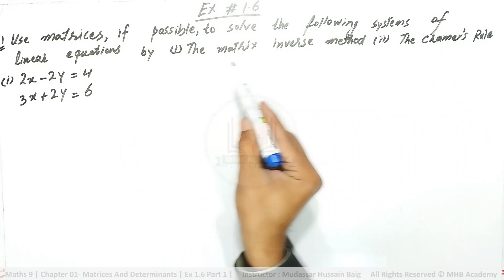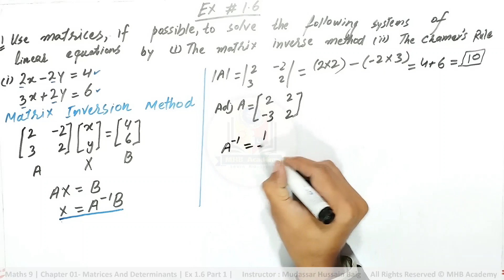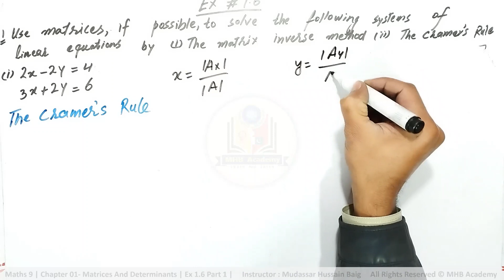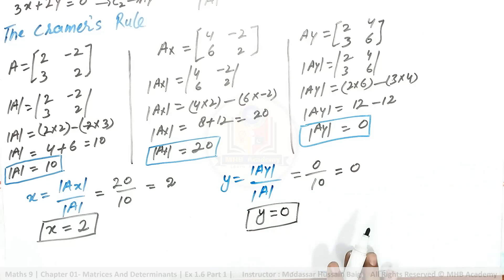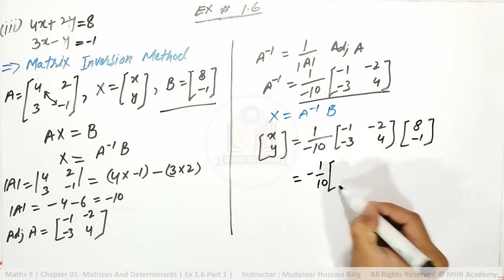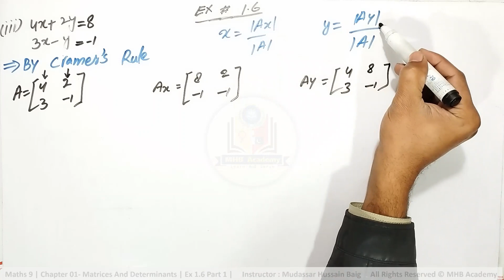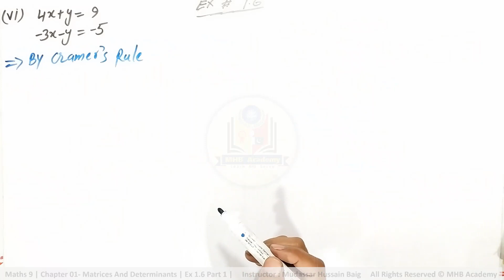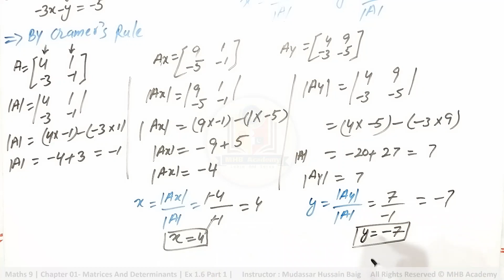Math 9 ex 1.6 - Part 01 by MHB Academy || Mathematics 9 Unit 1 Lecture 11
In this video you will learn Easy and Comprehensive Solution of Exercise 1.6of Chapter 1  Matrices and Determinants. This Chapter belongs to 9th Class Mathematics Punjab Board book. This lecture is specially recorded for students of 9th class ( Punjab Textbook Board, Pakistan) based on the current 9th Mathematics Science Group Curriculum.
Instructor: Mudassar Hussain Baig

Time ⏲ Codes
0:00 - Intro
0:10 - Start Of Lecture
0:39 - Q1 (i) Matrix Inversion Method
6:51 - Q1 (i) By Cramer's Rule
11:51- Q1(iii) By Matrix Inverse Method
16:00 - Q1(iii) By Cramer's Rule
19:24 - Q1(vi) By Matrix Inversion Method
21:30 - Q1(vi) By Cramer's Rule
24:44 - Outro

Related Queries to This Video
math 9 ex 1.5 science group
math 9 ex 1.6 english medium
9th class math ex 1.6 lecuture
9th Class Math
9th Class Mathematics English Medium
9th Class Math Urdu Medium
Mathematics Class 9 Exercise 1.6
Mathematics Class 9 Science Group
Mathematics Class 9 English / Urdu Medium
Solution of simultaneous Linear Equations by
Matrix inversion method
Cramer's Rule
Math 9 lectures full
Math Class 9 English Medium lectures
Class 9th Math Exercise 1.6
Class 9th Math Exercise 1.6 Complete
Matrices and Determinant
Maths 9th Class Chapter 1.67 Lectures
Punjab Textbook Board

Allah Hafiz !